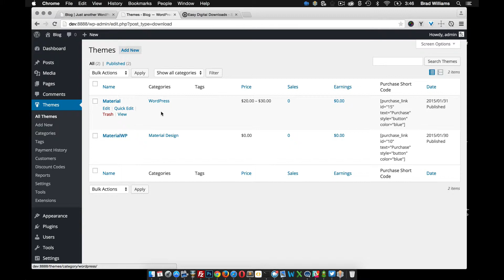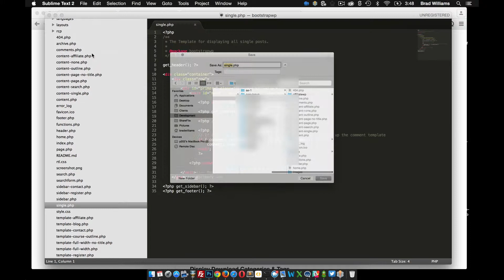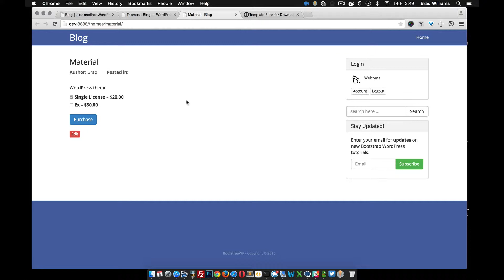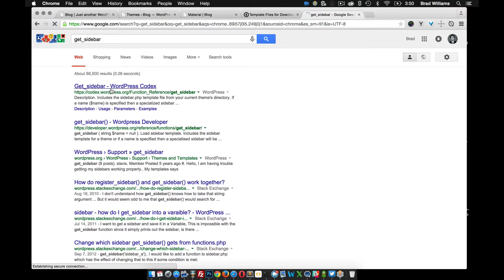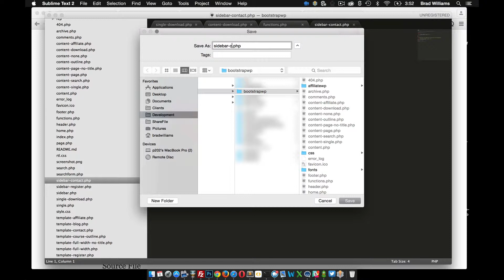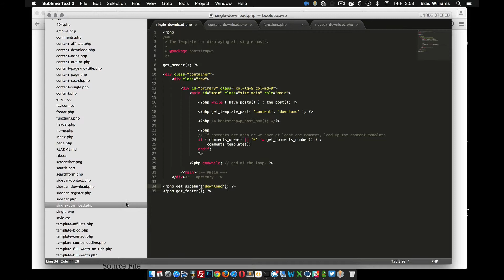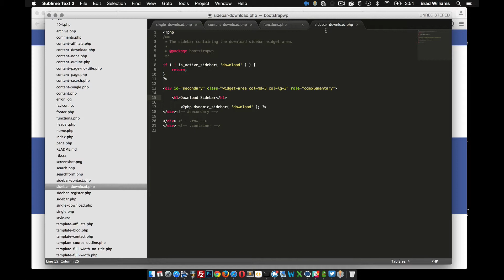Single Page Template for Easy Digital Download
This video goes over how to create the single page layout for your Easy Digital Downloads products. You will learn how to create the page template, register a sidebar, and include the sidebar within your theme files.